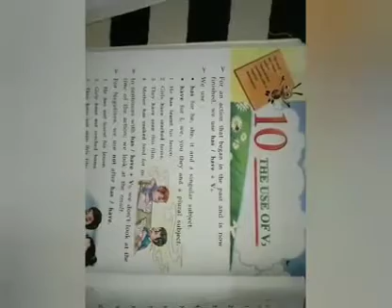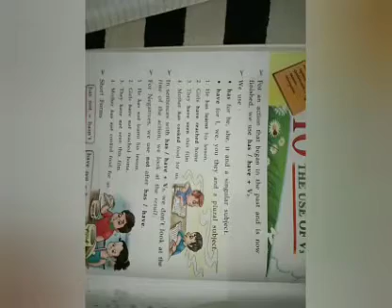The use of V3 (re-explanation)(part-2)chapter- 10 Class-3rd